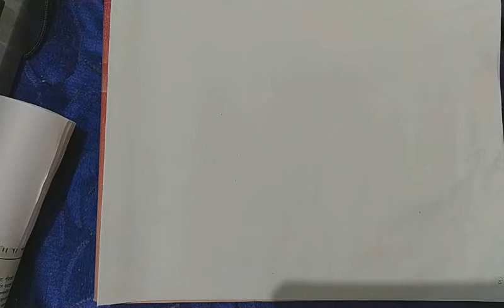Class 10 GenMaths Trigonometry (part 1) Manipur Board